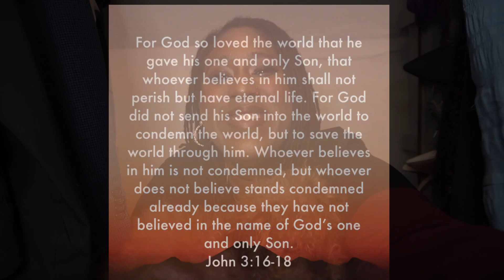Closet confessions: Trusting God’s timing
I can’t tell you how hard it is to have faith during the times when you can’t see where God is leading you. But the word that he gave me in this video is for someone who is also going through a valley. He promised us that he will lead us through. We as believers just have to trust that.